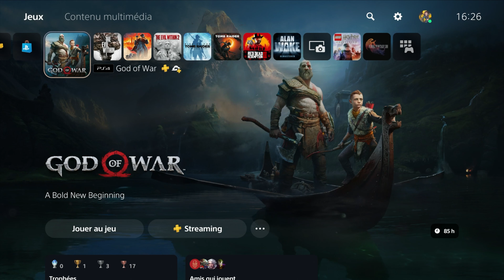GOD OF WAR | PARTI 9 | Gameplay Walkthrough No Commentary FR | PS5 4K 60